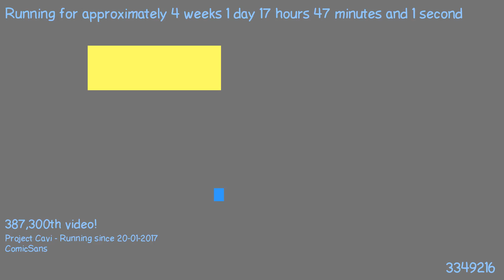1487519476 - Webdriver Cavi - F_0